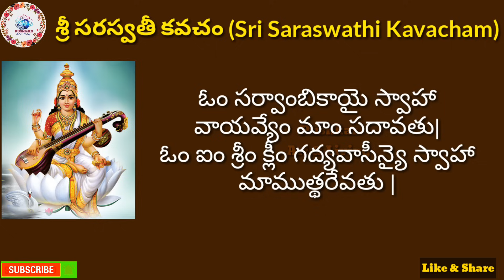Sri Saraswathi Kavacham With Lyrics|శ్రీ సరస్వతీ కవచం తెలుగులో